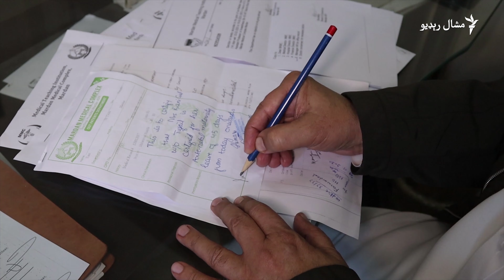پښتانه هم په پان روږدي شوي دي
که څه هم په پښتنو کې پان تر ډېره د پنجابيانو او یا د هندیو وګړو نشه بلل کېږي خو اوس دوی په روږدي شوي دي. په لاهور او د ملک په نورو برخو کې پښتانه د پان جوړولو او پلورلو په دوکانونو کې کار کوي.
نور د عظمت علي شاه په ویډیويي راپور کې وګورئ.